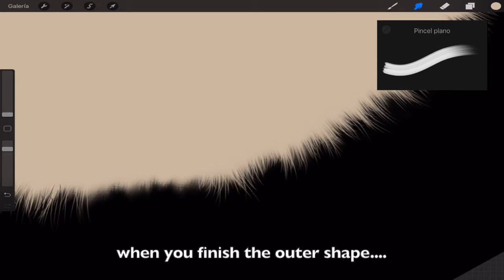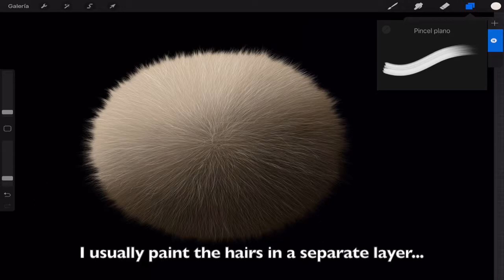How to paint fur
In this video I show you how to paint fur.
This time I put the brush that I'm using in the upper right corner,  do you like the idea?

Sorry for the little chromatic aberrations that you can see in the video, I do not see them when I record my screen and then, as you can imagine, I can not repeat the recording.